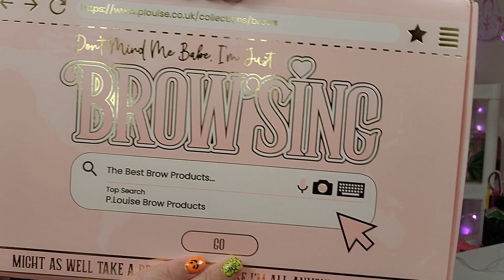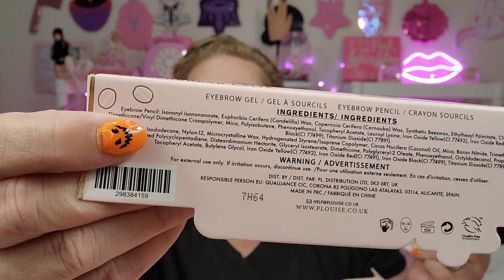Unboxing Plouise Budget Box (September 2024)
If you are new to my channel, welcome and thank you for joining🩷🩷

🪻Nomad Cosmetics:
"Christine10"

🍦Eyescream Beauty
"Christine10"